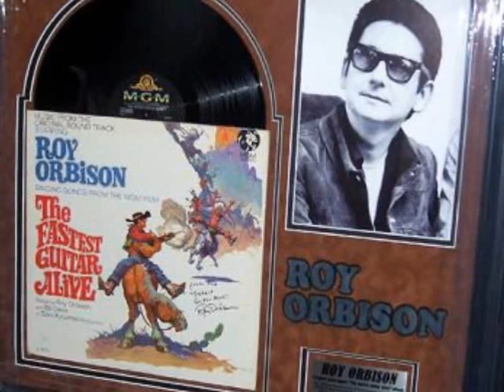Leah - Roy Orbison Cover Song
My karaoke version of Roy Orbison's Leah